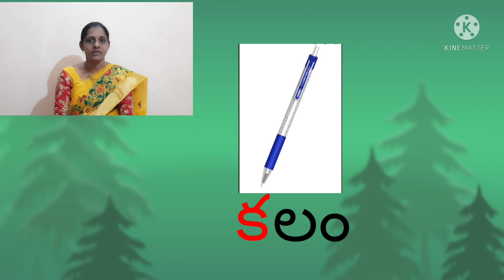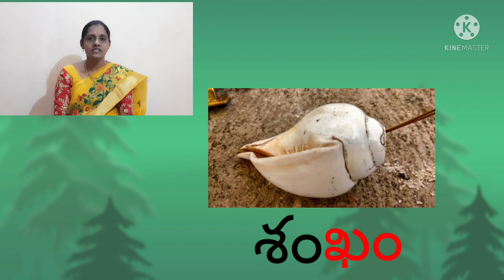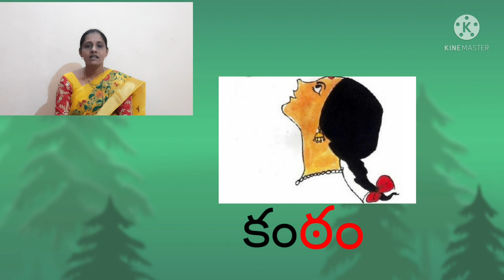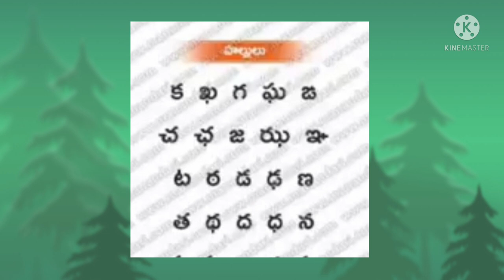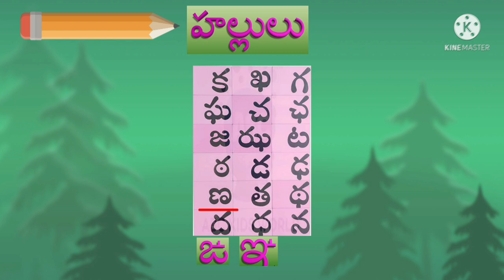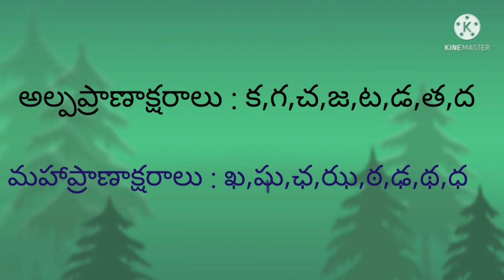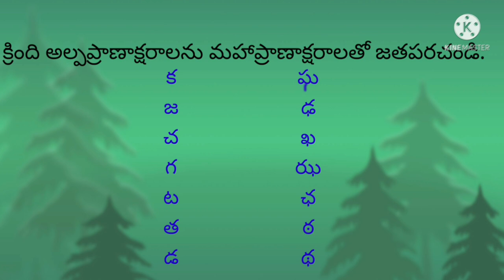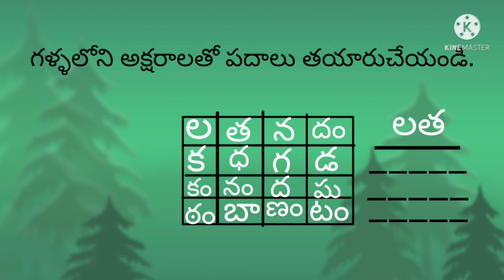DAY 2 BRIDGE COURSE LEVEL II TELUGU క న హల్లుల పరిచయం